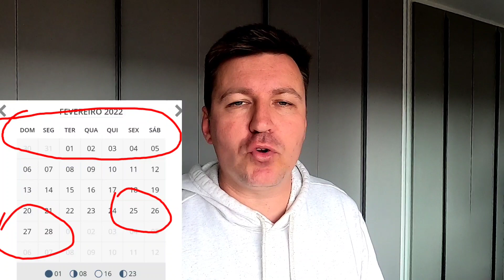CARNAVAL 2022 QUE DIA VAI SER - CARNAVAL 2022 QUE DATA - CARNAVAL 2022 QUANDO VAI CAIR QUE MES E DIA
Carnaval 2022 que dia vai ser - Carnaval 2022 que data - Carnaval 2022 Quando vai cair que mes e quais os dias
Muita  gente já esta se preparando para o carnaval 2022 e aí surge a dúvida de que dia vai ser o carnaval no próximo ano pensando nisso fiz o vídeo passando quais os dias o carnaval 2022 vai acontecer. A Princípio os dias do carnaval segue o calendário sendo no dia 1 de Março a data, mas para quem pensa em viajar e quer emendar pode começar no dia 25 de fevereiro que é sexta feira. No último ano (2021) o carnaval foi adiado ou cancelado por causa da pandemia, atualmente as coisas estão voltando ao normal, eventos, público em estádios começam a voltar e isso faz com que a gente imagine que Carnaval 2022 vai ter.